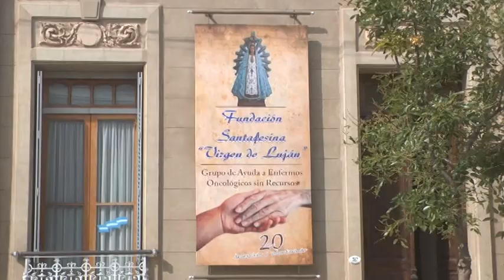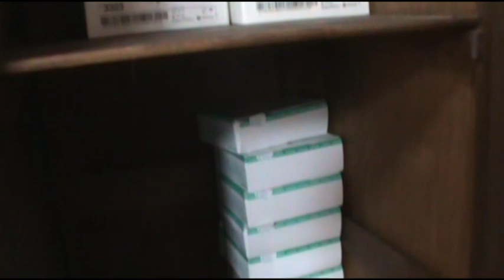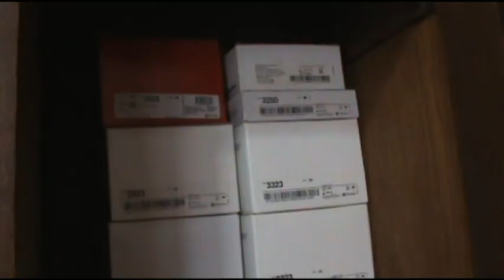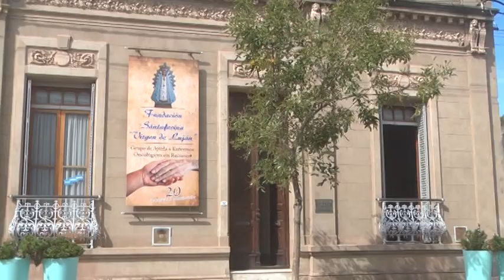Carmen Bugdahl de Martínez – Fundación S. Virgen del Luján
Funcionamiento del banco de medicamentos – Funcionamiento del ecógrafo en el Hospital Suchón – Proyectos para el 2020